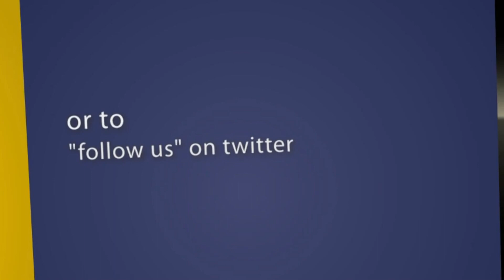Soundtrack 5: Play Time (Music For The Bored)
Sorry for the delay, hope it was worth the wait.

We make music worth listening to and when you have picked your favourite we make sure you feel its defiantly worth buying. We make music more fun by also offering you a chance to produce something yourself. We offer a range of instrumentals from Hip-Hop to Reggae and right through to RnB and House! Feel free to browse the growing selection of music and instrumentals on YouTube page.

More hits and videos will be coming straight to you from October with more exciting news on the latest developments from the company. We will alo be letting fans know about competions on things to win and beats for sale to impress your friends or you groupies. Let us know if you like an any feed back is appreciated, if it cant destroy us it will definatly help us make beeter music for fans and grow stronger.

Syprez